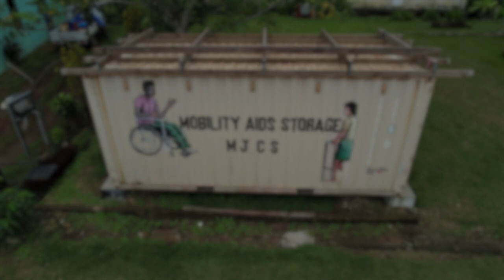Supporting children living with disabilities through the Early Intervention Program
Oxfam partner, the Vanuatu Society for People with Disabilities (VSPD) runs an Early Intervention program supporting families of children with disabilities to achieve the best outcomes for their children, including support in transitioning to school. Every child deserves to reach their full potential and achieve their dreams, and VSPD is working to make this a reality.

Oxfam acknowledges the support of the Australian government through the Australia NGO Corporation Program (ANCP).